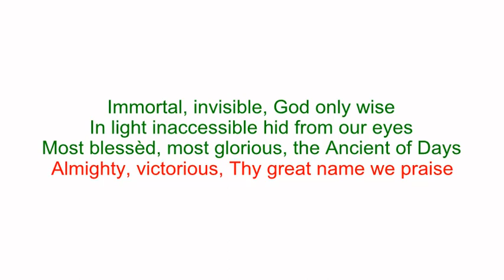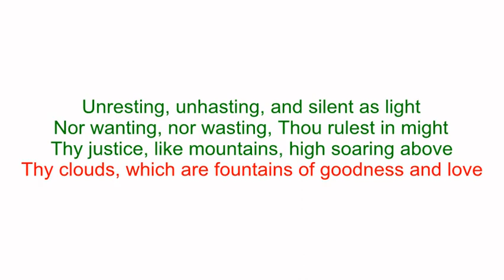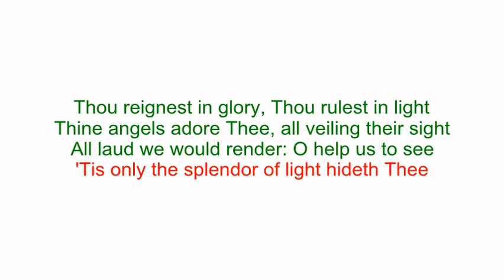Immortal, Invisible, God Only Wise (Pipe Organ Sing Along With Words)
1 Timothy 1:17
Now unto the King eternal, immortal, invisible, the only wise God, be honour and glory for ever and ever. Amen.

Words composed by Walter Chalmers Smith in 1876
Music (St. Denio, from Can­iad­au y Cyssegr,) composed by John Roberts in 1839

Elizabeth Lawrence on Pipe Organ

Organ Hymn Sing
Immortal, Invisible, God Only Wise
Karaoke